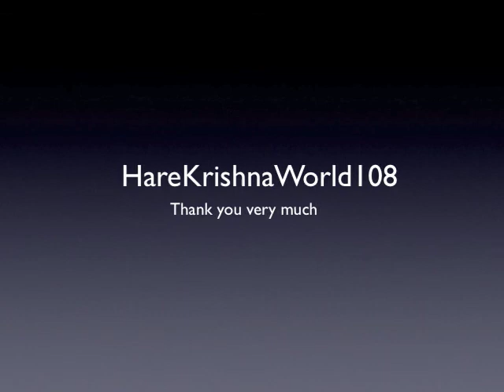Aindra Das ~ Kali Yuga ~ Realizations Pt1 of 3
Part of a lecture by Aindra Das very interesting and wonderfully presented ~ the full lecture is available at Iskcon desire tree ,...